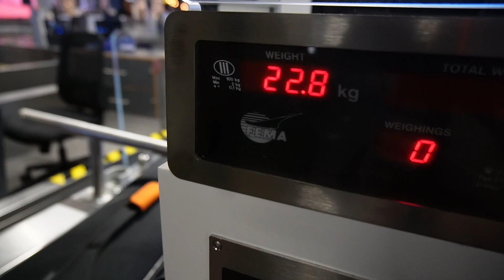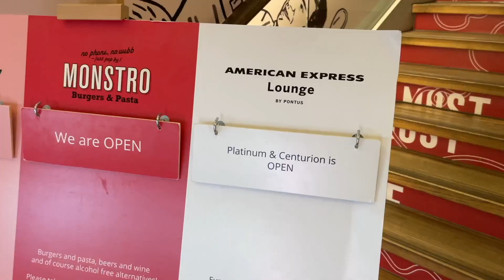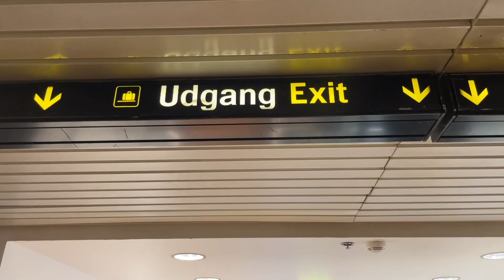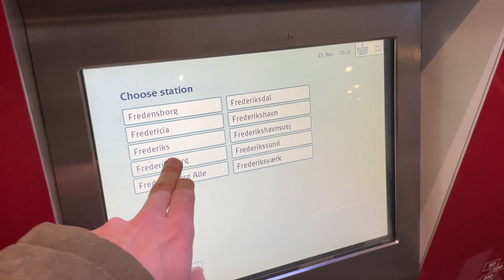Mistakes Were Made (Iceland to Denmark)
We packed our bags and left Iceland bright and early to fly to Denmark. We are so sad to be leaving as we feel we may not have experienced everything we could have, but we're feeling very excited about being in Copenhagen, Denmark.